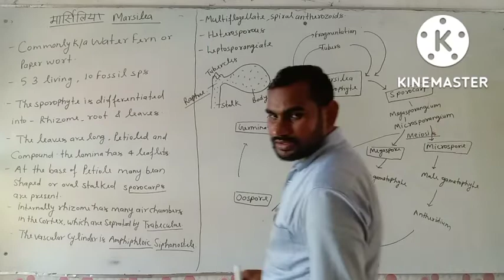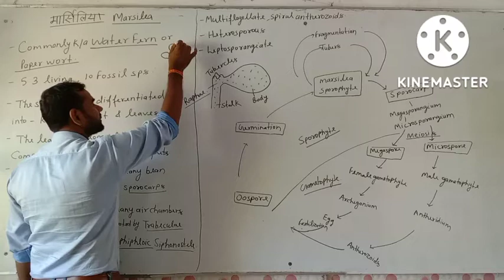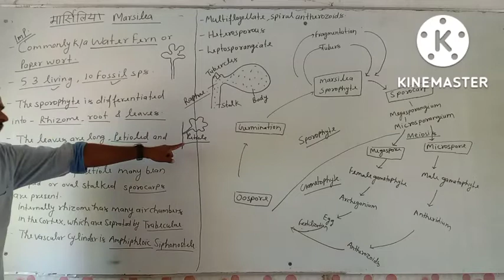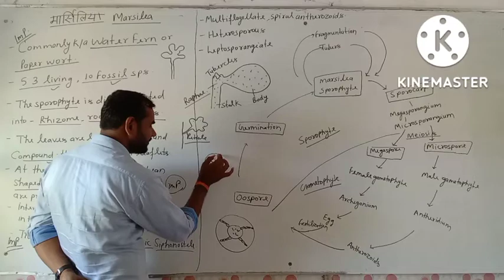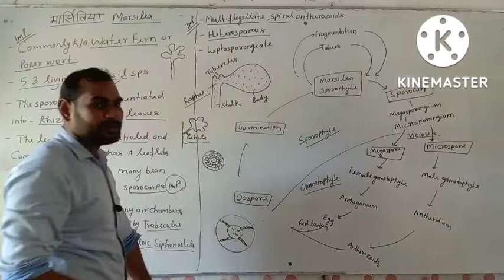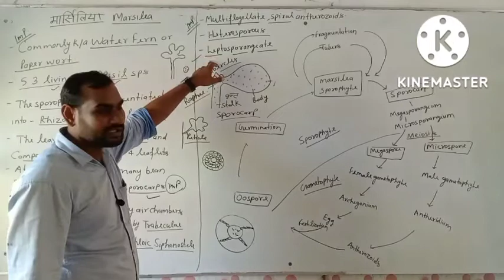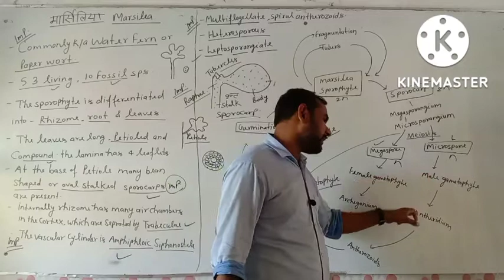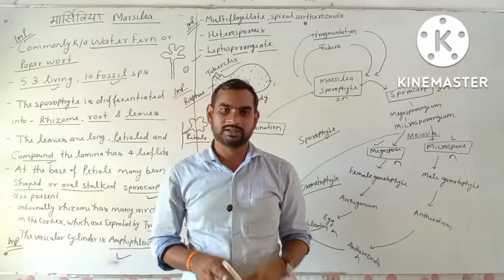Biology, Avyan Biology Classes